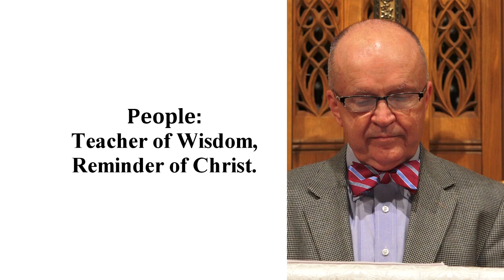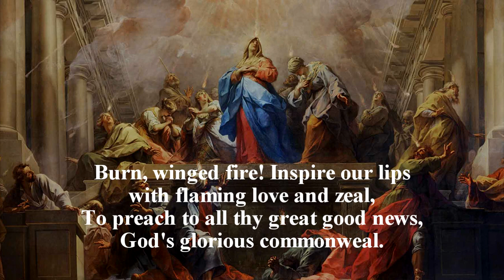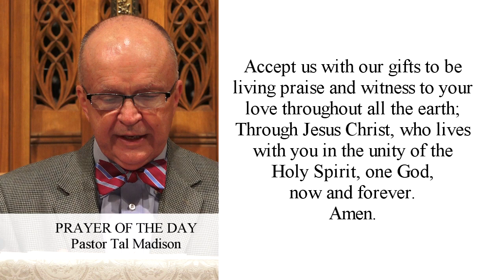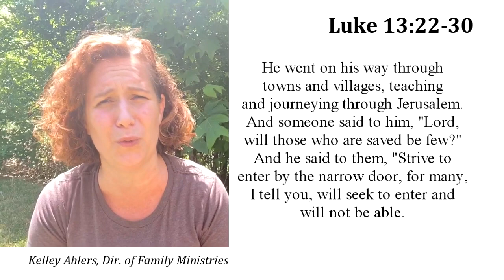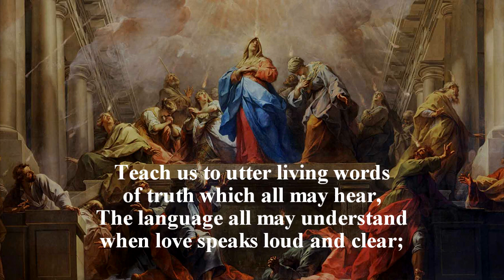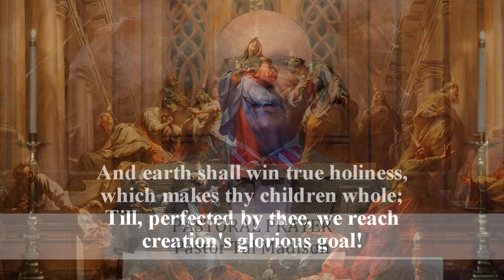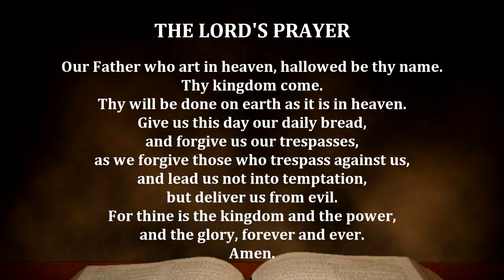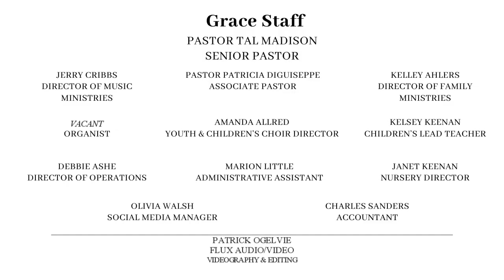Day of Pentecost - May 23rd, 2021